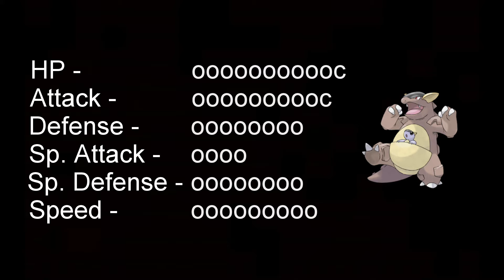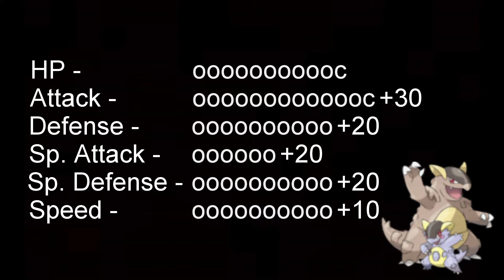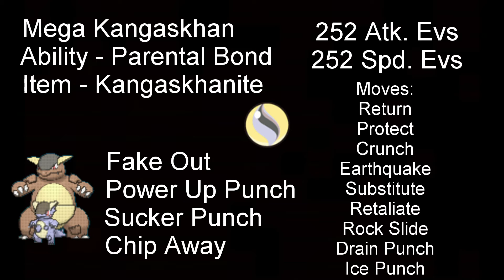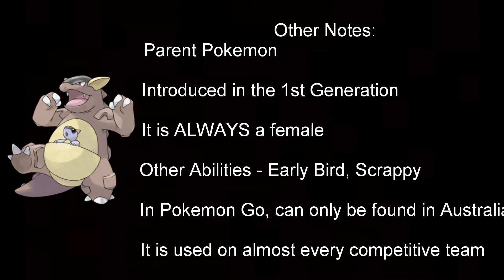Galladite's Mega Evolution Episode 11 - Mega Kangaskhan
Since there was no episode last week, there will be two this week. The first one is Mega Kangaskhan! Everything you need to know in battle as well as some facts!

Background Music
Breaking Benjamin - Blow Me Away (Instrumental)
From the channel "ModPoppyEDM"